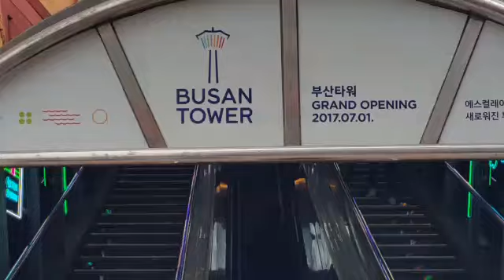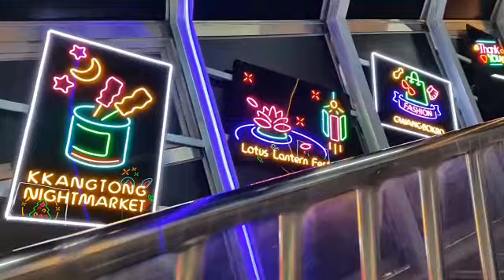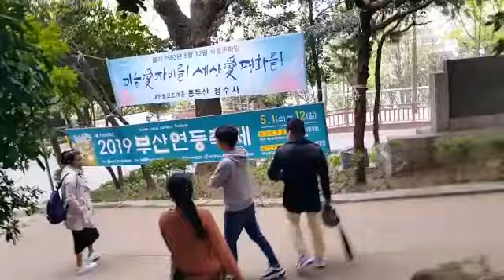NAMPO TO BUSAN TOWER APRIL 2019